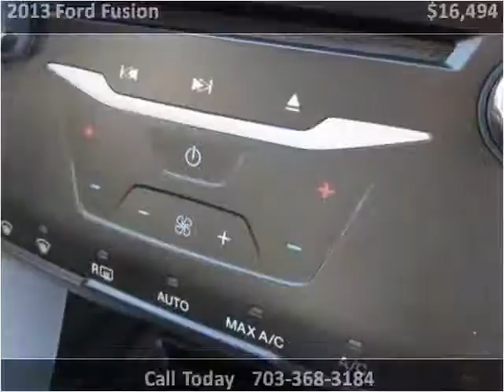2013 Ford Fusion Used Cars Manassas VA